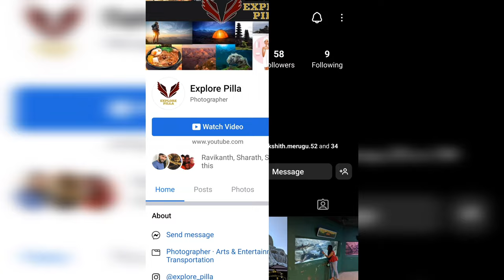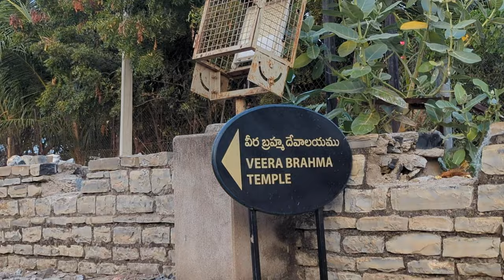Aalampur jogulamba devi temple 🙏|sakthipeetam |ఆలంపూర్ జోగులాంబ దేవి🌱🌴⚡| watch before u go➡️➡️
Alampur 3